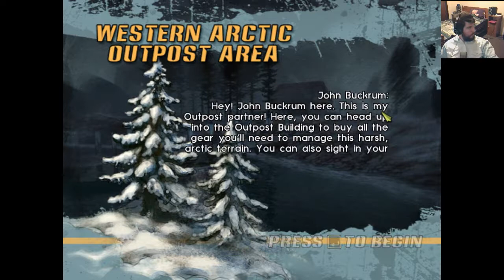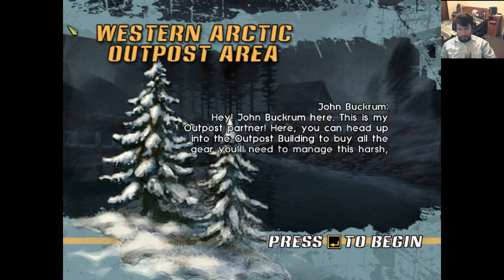Cabela's Big Game Hunter, Alaskan adventure playthrough part 3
I get a little mad at the game today but still complete a hunt.